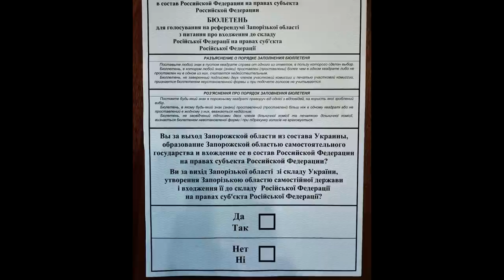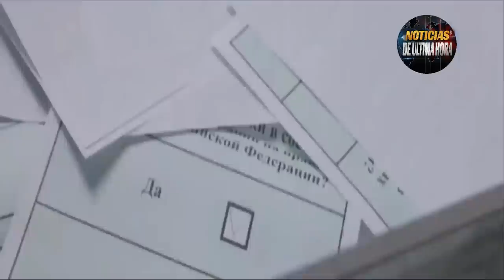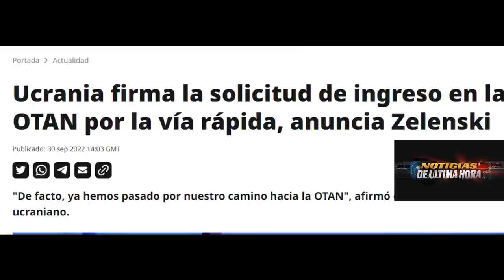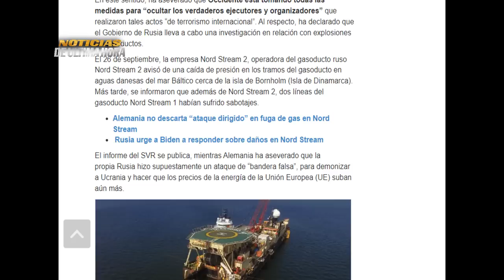Noticias internacionales Rusia Anexiona territorios OTAN abre puerta Ucrania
ÙLTIMA HORA Noticias internacionales hoy 1 octubre de 2022.

Put1n reclama victoria con la adhesion de los territorios ucranianos a la soberania rusa.

En un fuerte discurso le lanzo una fuerte advertencia al presidente de ucrania y a occidente.

Vladimir zelenski dice que ha pedido el ingreso rapido a la OTAN.